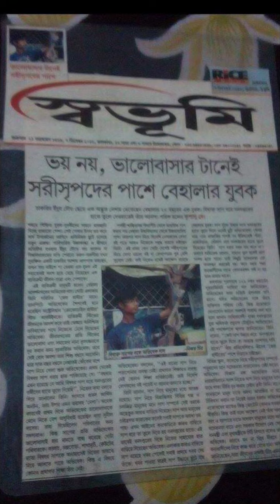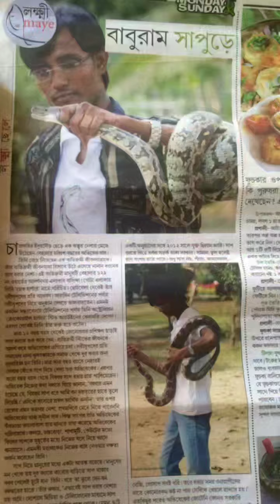snake rescue protocol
সাপ সচেতনতা ও উদ্ধার প্রোটোকল)